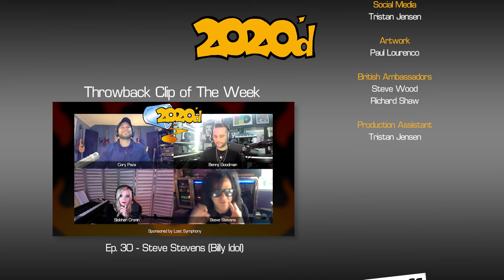Ep. 143 - Keith Wallen [Pt. 2]: How’s It Feel to Open... For Yourself?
Keith Wallen (Breaking Benjamin / Ex-Adelitas Way / Solo Artist) joins Benny, Siobhán, and Cory once again to dive into more tour stories, songwriting tips, and more Breaking Benjamin. Keith tells us how he came across getting the gig with Breaking Benjamin and what it's like to tour with them across the world. We learn how one preps for a solo tour, the importance of being a good Frontman, and what to do when you're face to face with Steve Stevens and his Grammy. All this and more tune in with us and get 2020'd.

00:00 - Intro
02:24 - Tour Stories
10:11 - How I Joined Breaking Benjamin
19:20 -  Holding Steve Stevens Grammy
21:45 - Writing Process
30:00 - Bands are Businesses
39:52 - preparing for Solo Tour
41:18 - The Importance of the Frontman
45:50 - Upcoming Tour
53:03 - Who Represents Rock today?
59:00 - Eat and Greet
1:02:07 - Outro